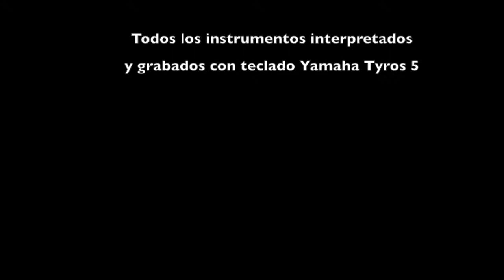The Shadows - Maria Elena